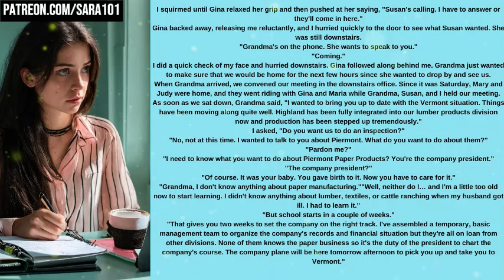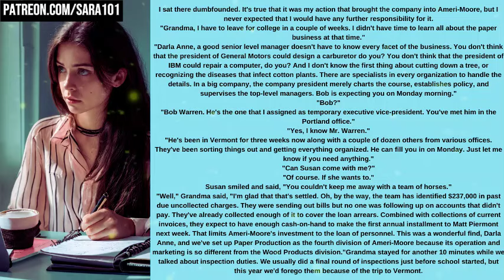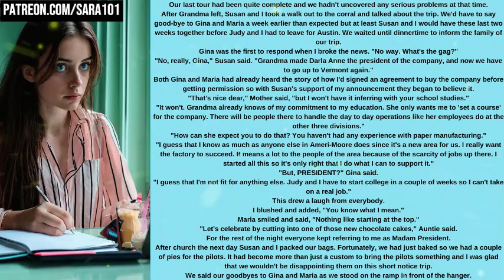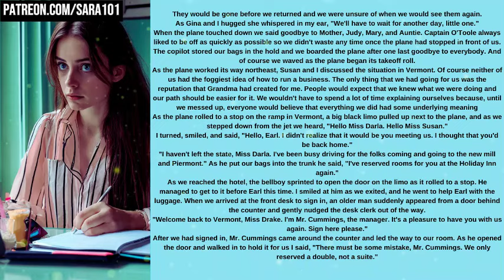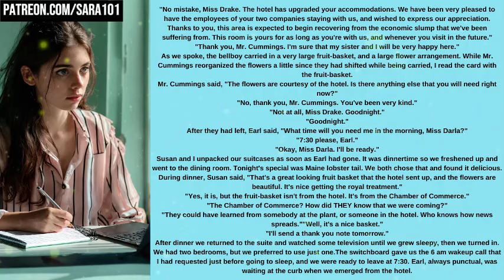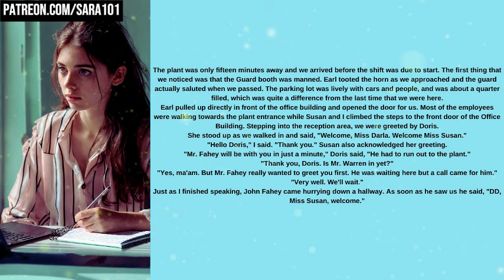Sisters Plan & My Beginning Part-63 Chapter 2Crossdressing Stories|Mtf|B2G|feminine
🎥Story Name: Sisters Plan & My Beginning Part-63#crossdressing#boytogirl boydressedasgirl cdstories transformationsmtf stories feminine mtftransgender makeover mtftransition crossdressing mtf crossdresser m2ftransitionstiories m2fstorieswithpicture boytogirl boydressedasgirl cdstories transformationsmtf mtfstory Crossdressingepisode 🌈

Join me, on a captivating adventure as I delve into the enchanting world of crossdressing, transgender experiences, and LGBTQ stories. In this inaugural episode, we'll embark on a mesmerizing journey of self-discovery, sharing the exhilarating moments and challenges that shape our paths.

But the adventure doesn't end here! I want to hear YOUR remarkable tales too. Share your crossdressing and LGBTQ stories with our inclusive community. Together, let's celebrate our authentic selves and create a safe space where voices are embraced and connections thrive.

Your story matters. Join us on this incredible journey of self-expression and acceptance.